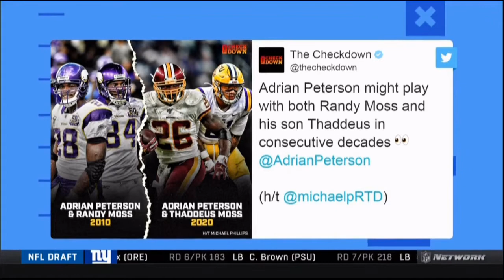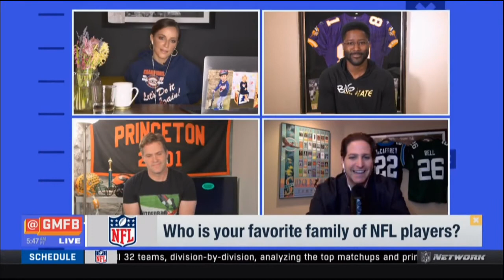Good Morning Football: Who Is Your Favorite Family of NFL Players?